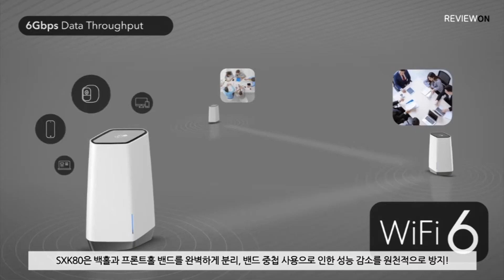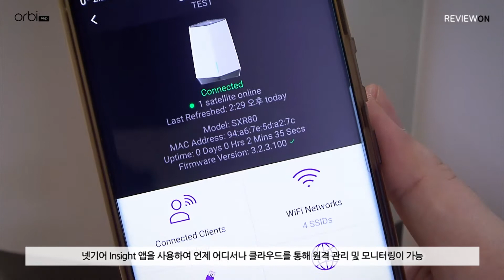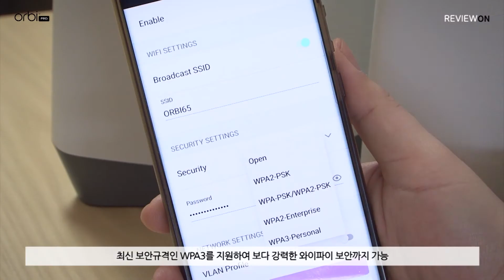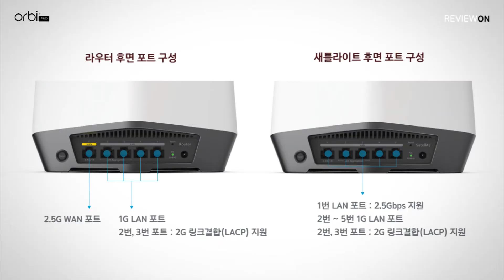[리뷰온] 중소규모 오피스를 위한 비즈니스 메시 와이파이6 시스템, 넷기어 오르비프로 SXK80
※ 이 콘텐츠는 넷기어로부터 금전적 지원을 받고 제작되었습니다.

코로나19로 인해 기하급수로 늘어난 비대면 온라인 업무나 프로젝트에 따라 구성원들을 위한 별도의 독립적인 사무 공간이 늘어난 요즘, 이를 한번에 커버하기 위한 빠르고 끊김없는 광범위 커버리지의 무선 와이파이 네트워크 시스템이 절실히 필요한 상황입니다. 이에 글로벌 네트워크 시스템의 리더인 넷기어는 비즈니스를 위한 메시 와이파이6 시스템, 오르비프로 SXK80를 출시함으로써 중소규모 오피스나 집 안의 다수 와이파이 기기들과 온라인 업무에 대한 무선 네트워크를 완벽히 처리합니다.